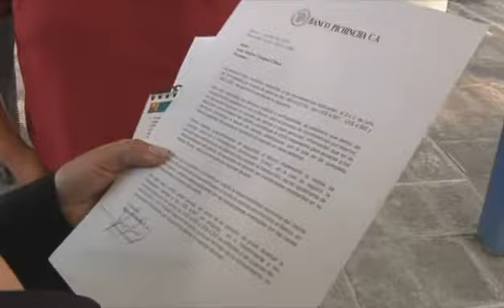ECUADORTV-DELITOS INFORMATICOS.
LA FISCALÍA Y LA SUPERINTENDENCIA DISPONEN EL PAGO A CLIENTES PERJUDICADOS POR DELITOS INFORMATICOS... ESTO MIENTRAS LA ASOCIACIÓN DE BANCOS PRIVADOS DEL ECUADOR ANALIZA EL TEMA...